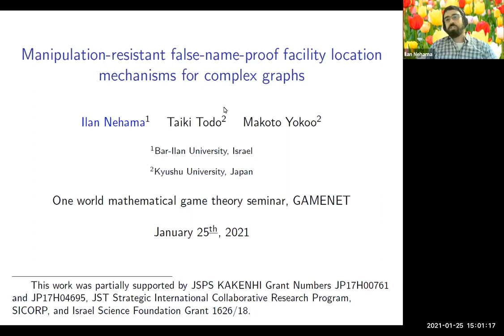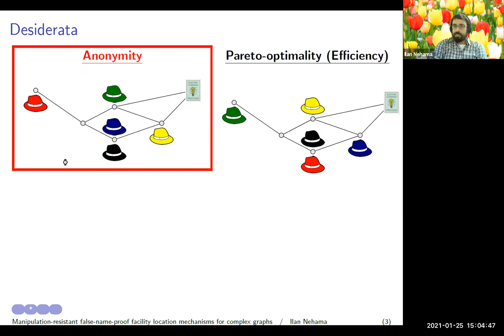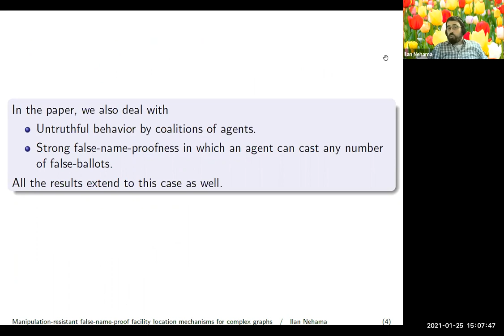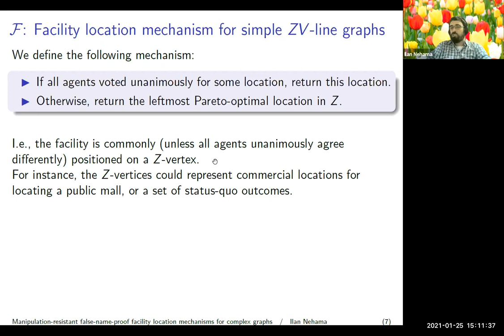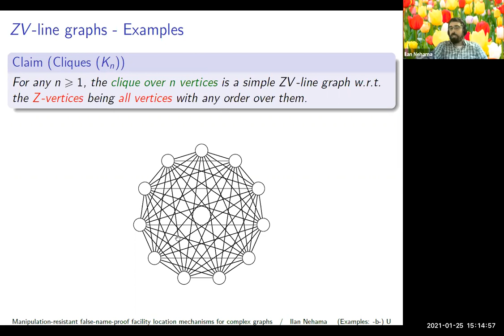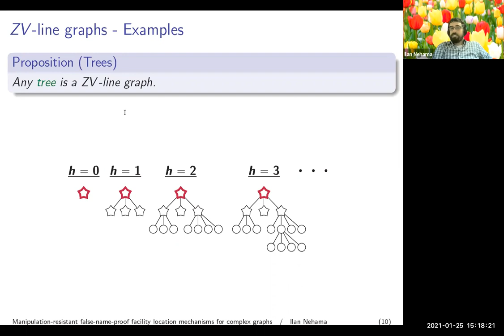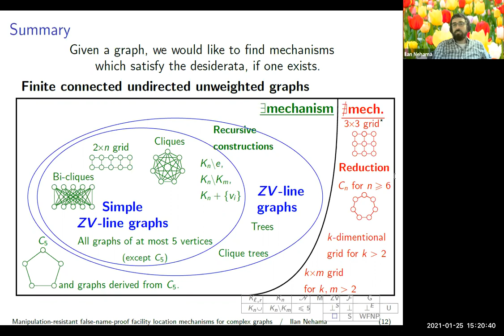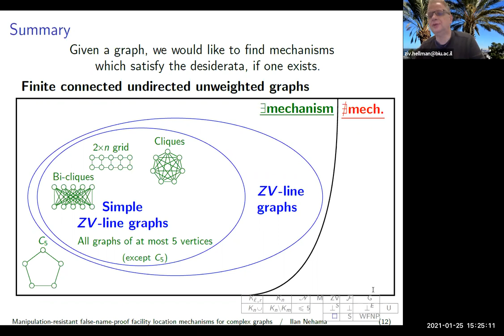Ilan Nehama, One World Mathematical Game Theory Seminar Junior Talk, 25 January 2021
January 25,  MANIPULATION-RESISTANT FALSE-NAME PROOF FACILITY LOCATION MECHANISM FOR COMPLEX GRAPHS, ILAN NEHAMA

In many real-life scenarios, a group of agents needs to agree on a common action, e.g., on a public facility location, while there is some consistency between their preferences, e.g., all preferences are derived from a common metric space. The facility location problem models such scenarios, and it is a well-studied problem in social choice. We study mechanisms for facility location on unweighted undirected graphs that are resistant to manipulations (strategy-proof, abstention-proof, and false-name-proof ) by both individuals and coalitions on one hand and anonymous and efficient (Pareto-optimal) on the other hand. We define a new family of graphs, ZV-line graphs, and show a general facility location mechanism for these graphs satisfying all these desired properties. This mechanism can also be computed in polynomial time, and it can equivalently be defined as the first Pareto-optimal location according to some predefined order. Our main result, the ZV-line graphs family and the mechanism we present for it, unifies all works in the literature of false-name-proof facility location on discrete graphs, including the preliminary (unpublished) works we are aware of. In particular, we show mechanisms for all graphs of at most five vertices, discrete trees, bicliques, and clique tree graphs. Finally, we discuss some generalizations and limitations of our result for facility location problems on other structures: Weighted graphs, large discrete cycles, infinite graphs, and for facility location problems concerning infinite societies.

Joint work with Taiki Todo and Makoto Yokoo.